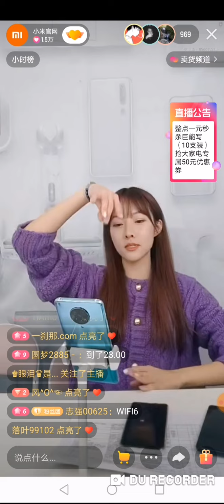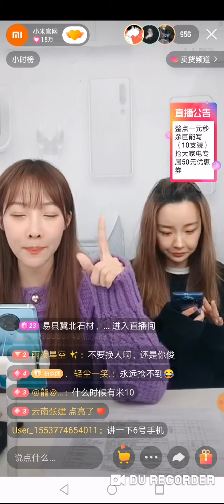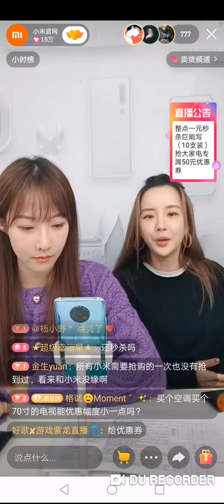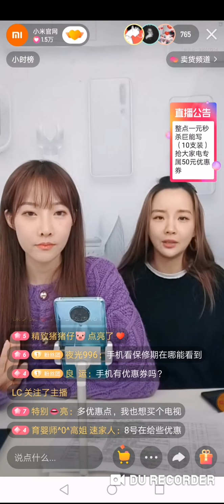Beli ponsel di China dan hidup di Kaoko Redmi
快手直播